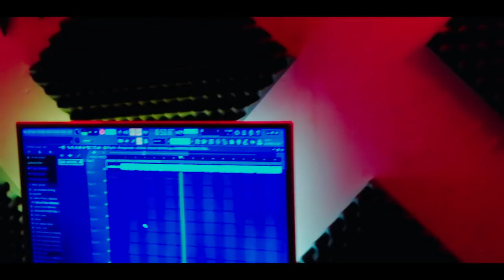GADAN - OVEJAS NEGRAS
contiene lenguaje de violencia

Z8